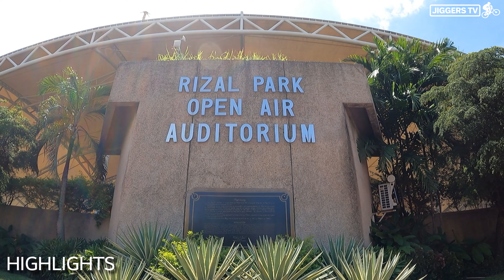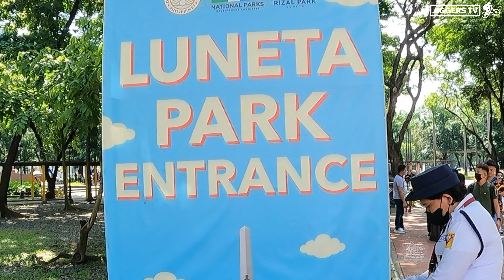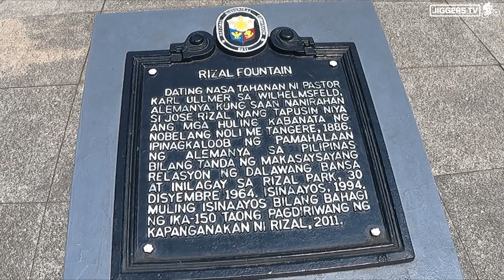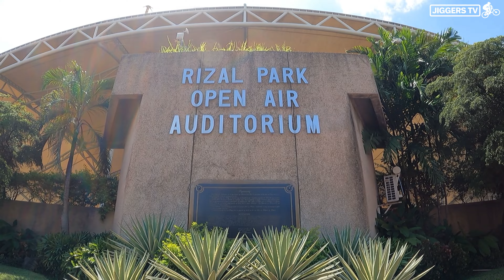[4K] LUNETA PARK WALKING TOUR 2022 Ermita, Manila, Philippines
This Park is really nice and it can be an escape from the hustle and bustle of the city, while remembering our national hero. A real park to enjoy!

Rizal Park or Luneta Park is a historic and iconic park situated in the heart Manila. Located along Roxas Boulevard and adjacent to the old walled city of Intramuros. The park is a tribute to Philippines' national hero Dr. Jose Rizal, who was executed here through firing squad by the Spaniards because of rebellion. His writings inspired the revolution against Spanish government which eventually led to Philippines independence. Rizal's monument also served as mausoleum where his remains were kept.